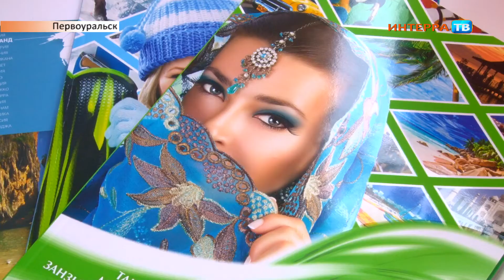Запрет полетов 09 11 15 1